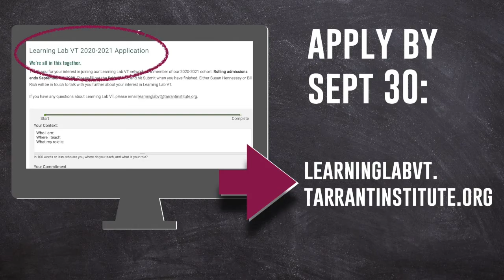Apply for Learning Lab VT 2020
Curious about pursuing action research in the classroom, whatever that might look like? Eager to partner with your students in negotiating the best possible learning outcomes for each of them? And feeling overwhelmed at the thought of tackling it all yourself?

Apply to join Learning Lab VT , an online network of like-minded educators focused on personalized learning in trying times. We provide professional development and camaraderie, along with world-class just-in-time support and advice, from co-directors Susan Hennessey and Bill Rich.

Accepting applications through Sept 30, 2020.